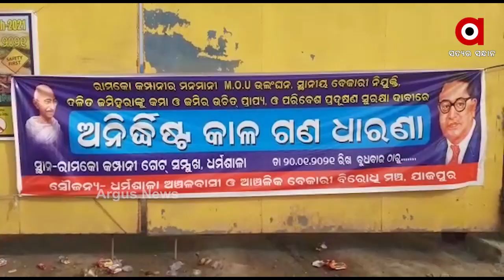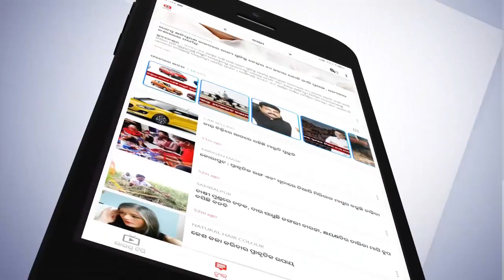ଧର୍ମଶାଳାରେ ରାମକୋ ସରକାର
ଧର୍ମଶାଳାରେ ରାମକୋ ସରକାର. ମନମାନି ଚଳାଇଛି ରାମକୋ. ରାମକୋ ଆଗରେ ବିଧାୟକ, ସାଂସଦ ପ୍ରଶାସନ ବି ଅସହାୟ. କାହା ବଳରେ ବଳିୟାନ୍ ହୋଇଛି ରାମକୋ. ରାମକୋକୁ କିଏ ଦେଇଛି ସୁରକ୍ଷା ଏହାକୁ ନେଇ ସାଧାରଣରେ ପ୍ରଶ୍ନ ଉଠିଥିବା ବେଳେ ପ୍ରଶାସନ ଏହା ଉପରେ ଦୃଷ୍ଟି ନଦେଲେ ଆଗକୁ ଜୋରଦାର ଆନ୍ଦୋଳନ ହେବ ବୋଲି ଚେତାବନୀ ଦେଇଛନ୍ତି 7 ମୌଜାର ଜମିହରା..